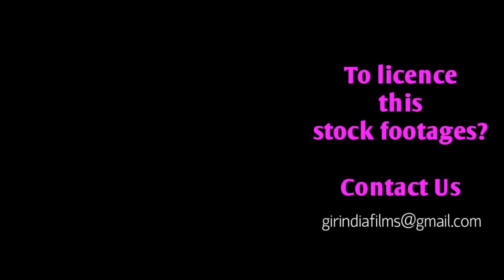OMG CCTV | क्या हुआ? जब तेंदुआ घुस गया गौशाला में? what happened? When Leopard entered the cowshed?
WorldLionDay2021 क्या हुआ? जब तेंदुआ घुस गया गौशाला में ? what happened? When Leopard entered the cowshed?

CCTV footage: Leopard sneaks into a gaushala, attacks a calf

A leopard sneaks into a gaushala in Gir Somnath and attacks a calf.
However, the calf survives attack as the leopard got scared by the noise made by the cows in the shade and ran away.

The incident was captured on the CCTV installed.
A Leopard is considered a vicious predator.

This incident at Cow hostel in Devli village near Kodinar Gir somnath district

However, in a Gaushala in Gir Somnath, a leopard who caught a cow's calf & was about to kill it, ran away as it got scared by the sound made by all the cows in the shed. The incident was captured on CCTV.

What a close encounter with the pride of the jungle! This pride of Asiatic lions spotted crossing the road moving into the farms

A cute lion club along with its family was found playing on a cot in a farm in Dhari Area of Amreli District of Gujarat. In monsoon, the lions sometimes move to farms to get rid of insects like mosquitoes & flies.
The Asiatic lion (Panthera leo leo) is a lion population in Gujarat, India, which is listed as Endangered on the IUCN Red List because of its small population size. Since 2010, the lion population in and around Gir Forest National Park has steadily increased. In May 2015, the 14th Asiatic Lion Census was conducted over an area of about 20,000 km (7,700 sq mi); the lion population was estimated at 523 individuals, comprising 109 adult males, 201 adult females and 213 cubs. And now lion population about 1000 above.

Habitat:
Do you know ? Endangered Big cat Asiatic Lion live in world's only one Habitat which is India's great Gir forest sanctuary !!!  So welcome.  We make yours encounter with Asiatic lions

And watch continuous Steady stream of videos from across India.

Please write to us to licensing this stock footage.